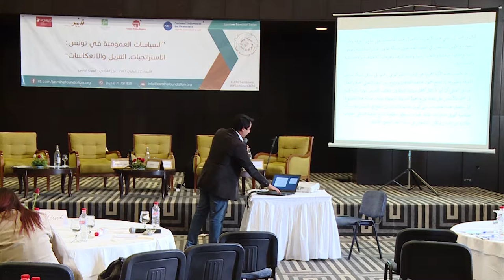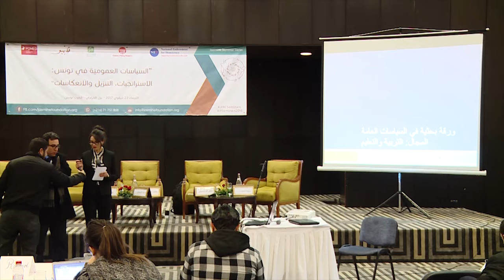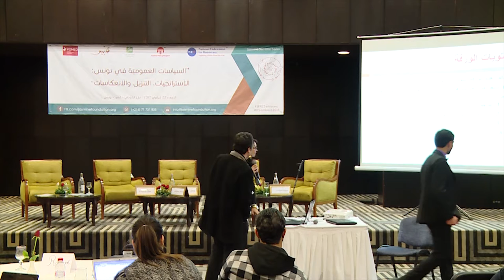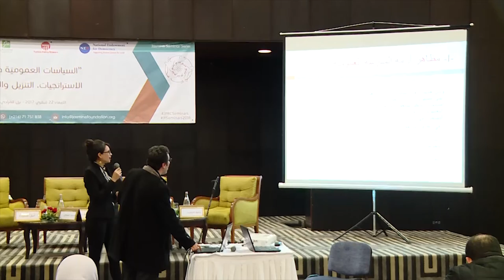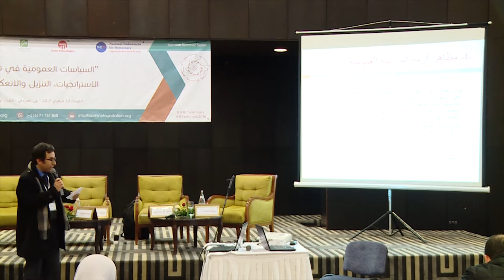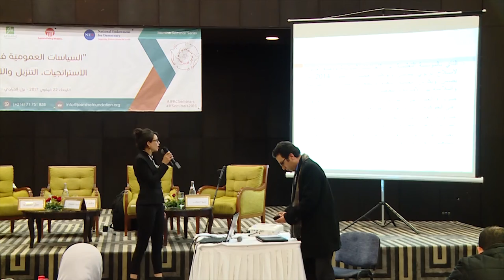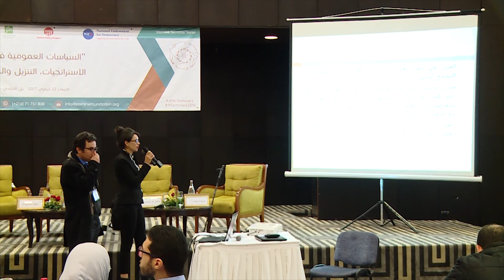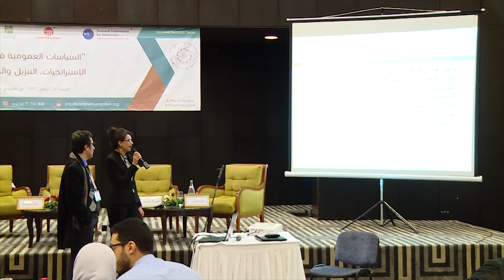برنامج “المدينة”: فعاليات الندوة العلمية الأولى حول السياسات العمومية بتونس (الجزء الثالث)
انعقدت يوم الأربعاء 22 فيفري 2017، بنزل المرادي بقمرت الندوة الأولى ضمن برنامج “المدينة” الذي شرعت في تنفيذه مؤسسة الياسمين للبحث والتواصل. والتأمت الندوة حول موضوع “السياسات العامة في تونس: الاستراتيجيات، التنزيل والانعكاسات” بمشاركة جامعيين ومختصين وباحثين في مجالات علم الاجتماع والاقتصاد السياسي والتخطيط العمراني.
وحضر الندوة أساتذة وباحثون وإعلاميون وممثلون عن أحزاب سياسية ومسؤولون محليون وجهويون وممثلون عن المجتمع المدني وهيئات ومنظمات دولية، إضافة إلى مجموعة من الشباب الناشطين ضمن مختلف المشاريع التي تنفذها مؤسسة الياسمين، حيث فاق عدد الحاضرين 200 شخص واكبوا مختلف فعاليات الندوة منذ انطلاق أشغالها.
وانطلقت أشغال الندوة على الساعة العاشرة صباحا بكلمة ترحيب وكلمة افتتاحية للدكتورة تسنيم شيرشي، المديرة التنفيذية لمؤسسة الياسمين، التي ترأست الجلسة وقدّمت لمختلف المحاضرات والمداخلات، كانت أولها للأستاذ حاتم كحلون، الخبير في التخطيط العمراني، حيث قدّم مداخلة أولى بعنوان: “السياسات العمرانية في تونس: بين اتساق الاستراتيجيات وتنزيل السياسات”، تحدث خلالها عن إطار الاتساق الترابي الذي يعدّ رهانا استراتيجيا لتهيئة المدن وتطويرها، شارحا الصعوبات والتحديات نظرا لما تتطلبه مسألة التخطيط للتنمية من قدرات على التنسيق والملاءمة والتشبيك بين مختلف المتدخلين.